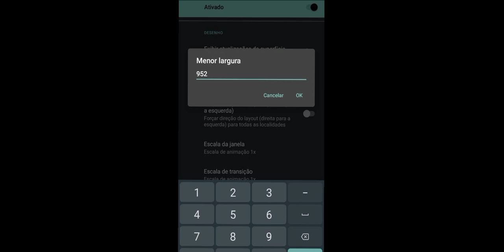New Free Fire Configuration Updated 🦩Motorola One Macro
celular - Motorola one macro